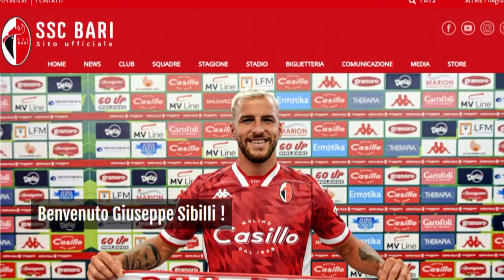Calcio. Il Bari ha acquistato dal Pisa in prestito l'attaccante Giuseppe Sibilli